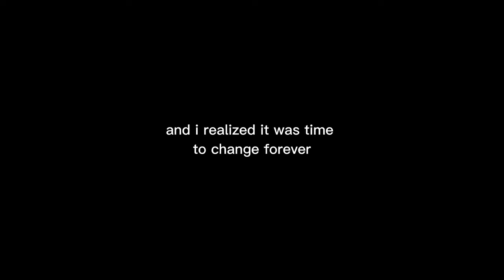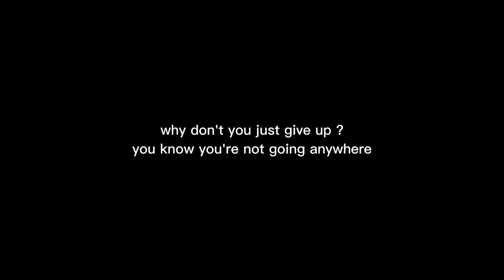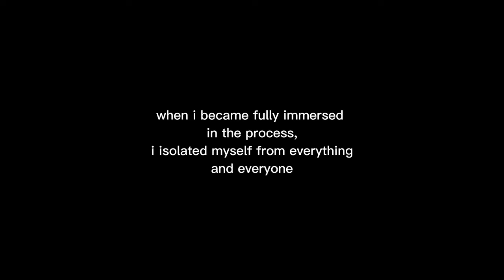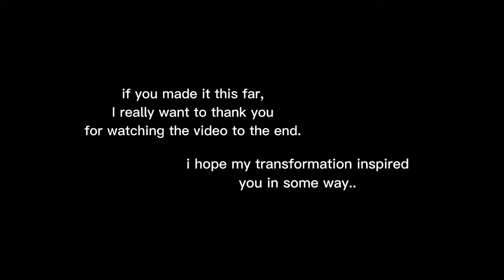Crazy 2 Year Body Transformation from 45 kg to 76 (17-19)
This transformation is Natural (with the use of no drugs.)

Consistency is everything.
Consistency is the key to success.

FAQ:
Why did I start YouTube: Because i want to help and inspire people around the world to change their lives !